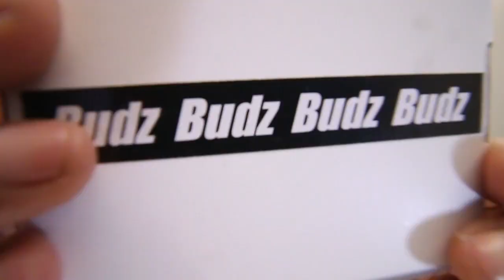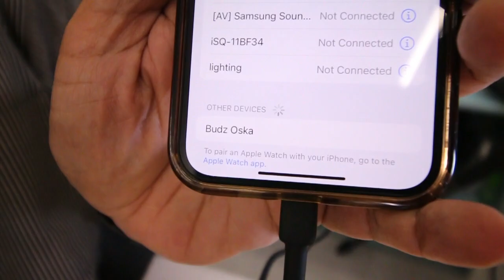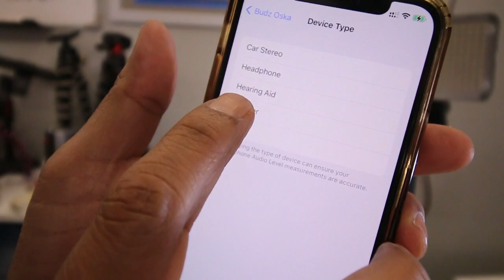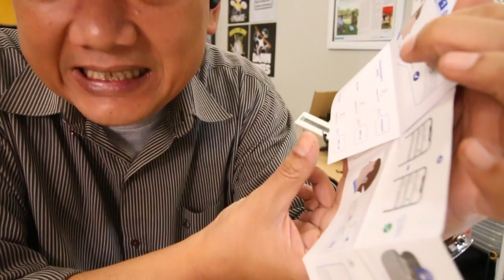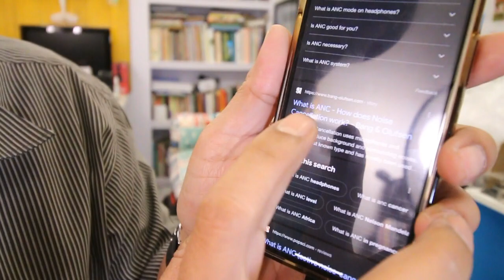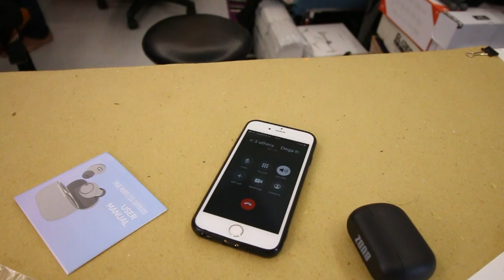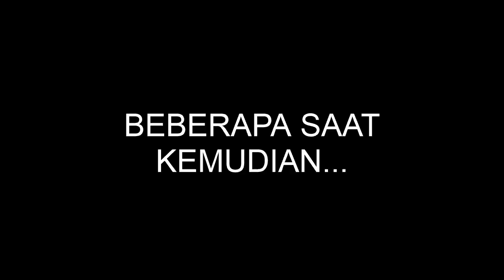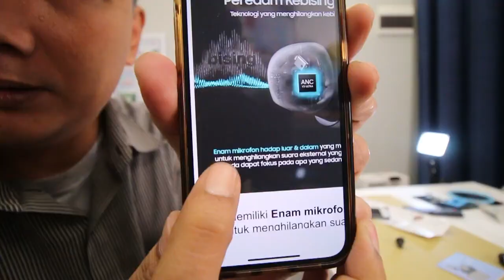REVIEW BUDZ EARBUD TWS ANC BASS BOOSTED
BUDZ kembali meluncurkan produk bagusnya, kali ini sebuah true wireless system bluetooth earbuds yang memiliki 6 microphone di dalamnya untuk mendukung ANC (Active Noise Cancelation) yang menghasilkan suara bersih saat kita menelpon.

Gadget yang saya gunakan:
Kamera DSLR: